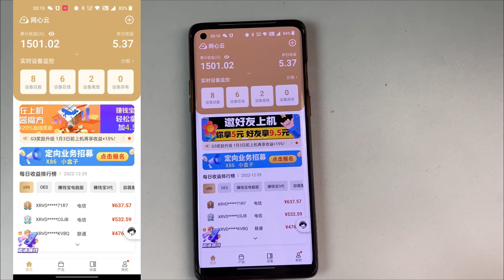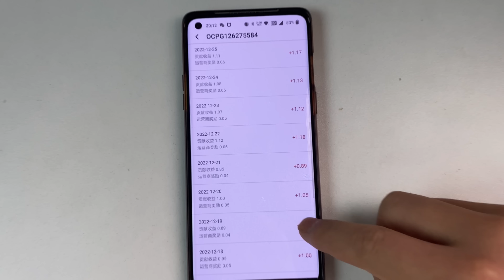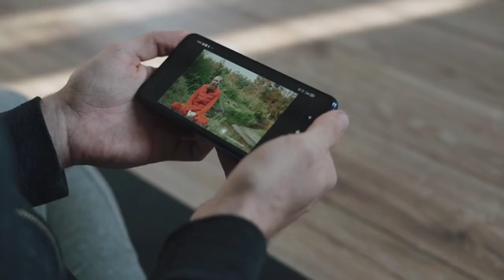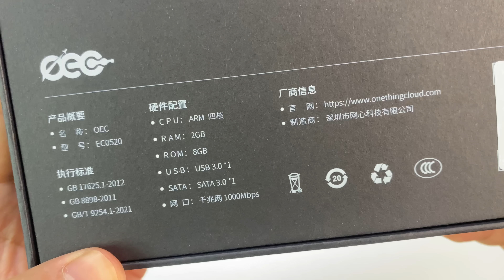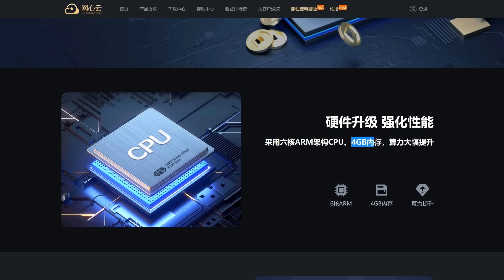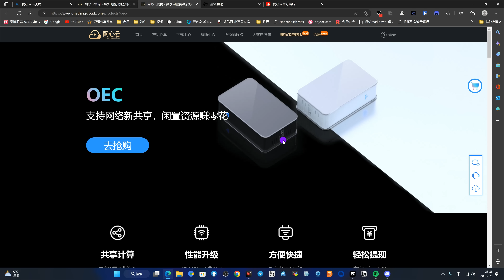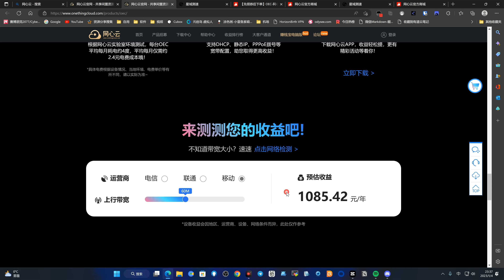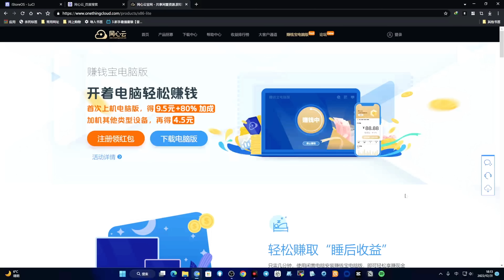家里的宽带，一年能挣多少钱？网心云OEC上手，收益能否翻倍？【阿雷科技】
🚀自用vps(新用户充10美元送100美元)

👉微信公众号：阿雷科技